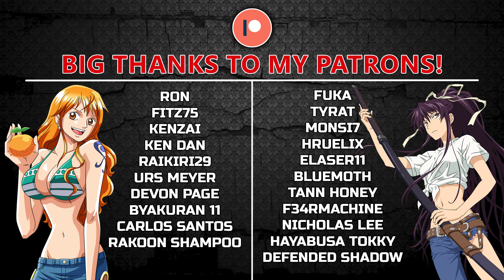One Piece Episode 558 BLIND REACTION | SO BRAVE